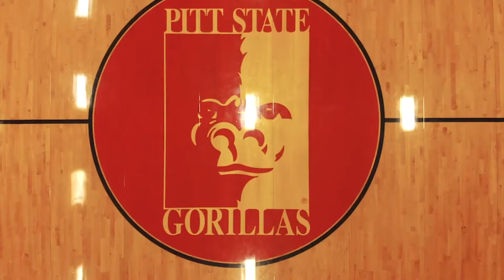Pittsburg State University - Student Recreation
Produced by Brooke Mock